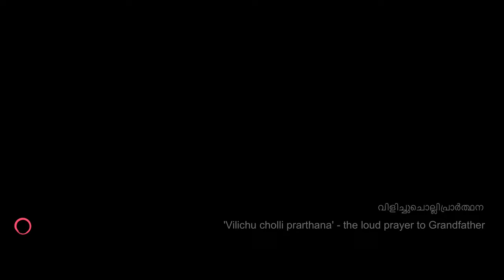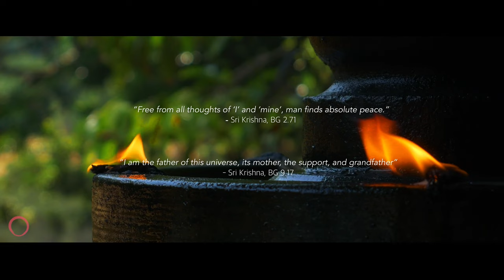Lord of 999 Mountains: Kalleli Oorali Appooppan Temple (കല്ലേലി അപ്പൂപ്പൻ കാവ്)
Step into the realm of Indian folklore with our latest episode of "In Search of Existence" as we unravel the enigmatic tale of "Lord of 999 Mountains, Kalleli Oorali Appooppan."

Join us on a mesmerizing journey through sacredforest and ancient rare rituals as we explore the rich tapestry of legends and traditions surrounding Kalleli Appooppan Kavu, which is closer to achankovil the pilgrimage of Sabarimala.

Experience the vibrant hues of local customs and beliefs as we traverse the rugged terrain of Malakku Padeni, witnessing timeless rituals that have stood the test of centuries.

Prepare to be spellbound by the epic saga of Urali, a tale of valor, sacrifice, and divine intervention, brought to life through vivid storytelling and evocative imagery. Reflect on the enduring legacy of Kalleli Oorali Appooppan as the sun sets on our journey, pondering the profound impact of his narrative on generations past and present.

0:00 Introduction
1:56 Vilichu cholli prarthana
3:22 Who is Sri Kalleli Oorali Appooppan?
4:54 Pathamudhyam Day
6:21 Urali of Kalleli Appooppan
7:35 Malakku padeni
8:46 Conclusion, in search of existence

കല്ലേലി ഊരാളി അപ്പൂപ്പൻ കാവ്
കോന്നി, പത്തനംതിട്ട

Director: Mukil MV
Team:
Niksheeta Nayar
Akshay Krishna MP
Akhil Krishnan
Sooraj Subrahmanyan

Camera : LUMIX G85 @PanasonicLumixVideo